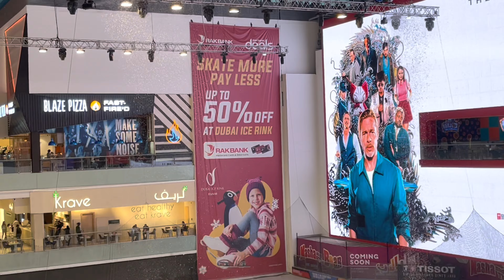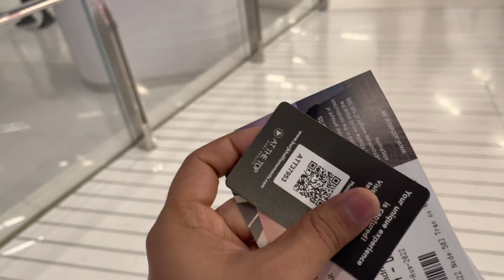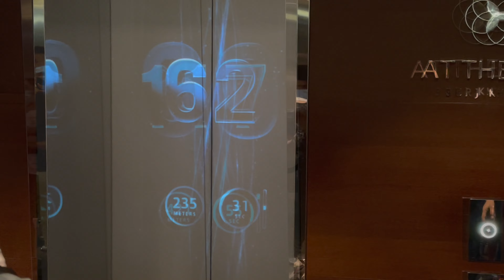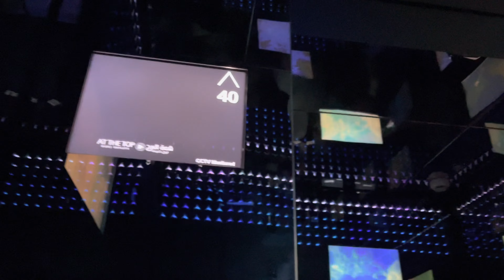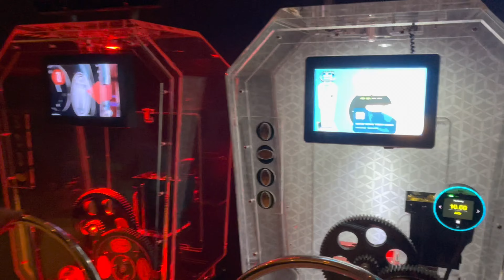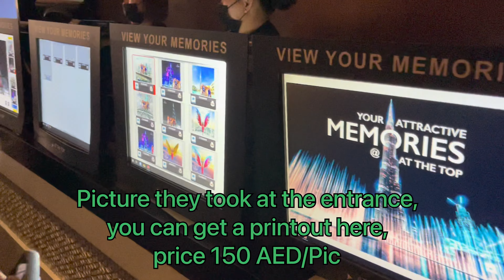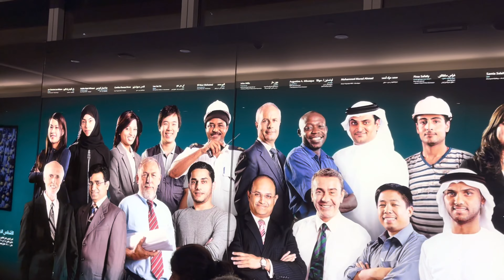At The Top of Burj Khalifa | UAE Resident Offer at 60 AED | Dubai from 125 Floor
Title : At The Top of Burj Khalifa | UAE Resident Offer at 60 AED | Dubai from 125 Floor

About This Video - This is our first experience on Top Of Burj Khalifa, UAE Introduced Resident offer at 65AED, normally Top of Burj Khalifa ticket price is 135-150 AED. We enjoyed it & hopefully you will like it.